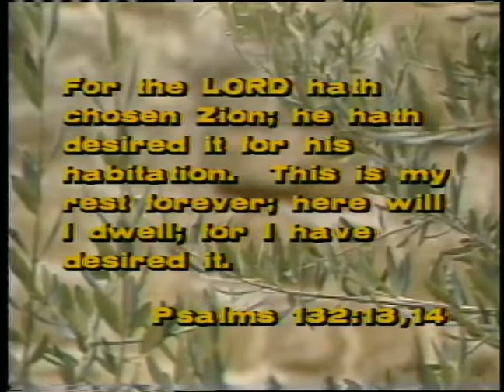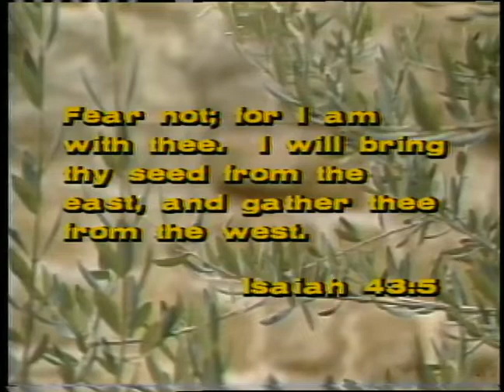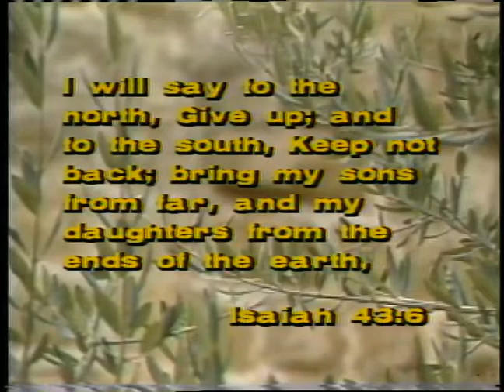Jerusalem: Where Empires Die 1 - Introduction ~ Dr. Lester Sumrall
This is part one of a sixteen part teaching series by Dr. Lester Sumrall.
Jerusalem is the birthplace of ideas and events which shape world destiny, and the destiny of nations is affected by how they treat her. This city named "Peace" has seldom experienced peace, and to walk through Jerusalem’s streets, is to walk the pathway of history, and the spiritual battle of the ages.
Download Brother Sumrall's study guide for the "Jerusalem: Where Empires Die" teaching series